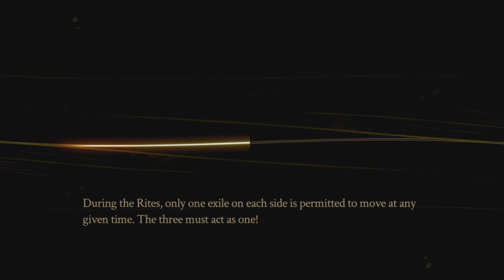Pyre - Spectral Netball?! (Ep. 1)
Today I am having a gander at PYRE by SUPERGIANT GAMES. Join me in an epic adventure as I try to escape from the Downside with the help of Jodariel, Hedwyn and Rukey. In this episode, I try to figure out the world, play some Netball and make my way to the RIDGE OF GOL.

PYRE is all about talking, decision making, and crazy spectral netball, so if any of those things sound cool, then PYRE is something worthy of a wayward glance.

Did you know I stream? if you want to catch me live and have a natter!

Hey, I also have a PODCAST where I even more! You can also find it on Spotify

OH, and I even have a website where I ramble in writing